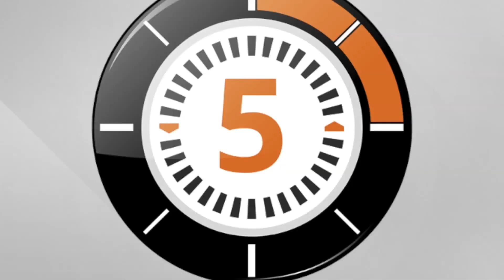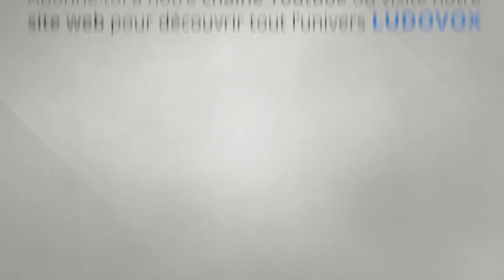LudoChrono - Patchwork Doodle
Voici la présentation du jeu "Patchwork Doodle" avec une vue d'ensemble du fonctionnement et du matériel, le tout en 5 minutes.